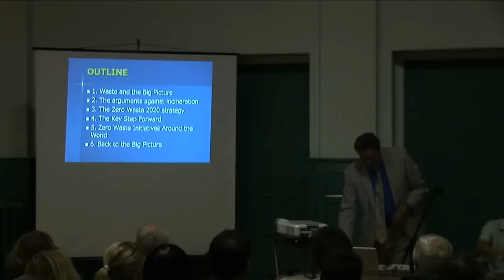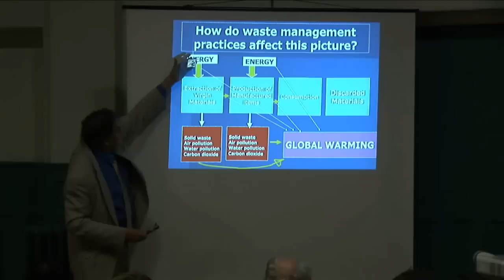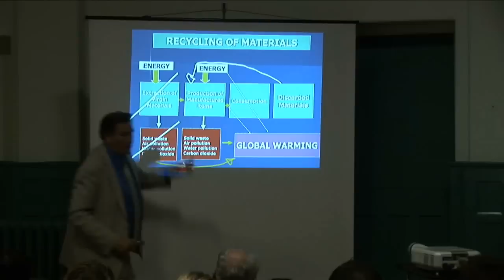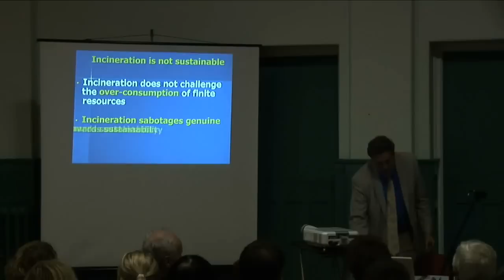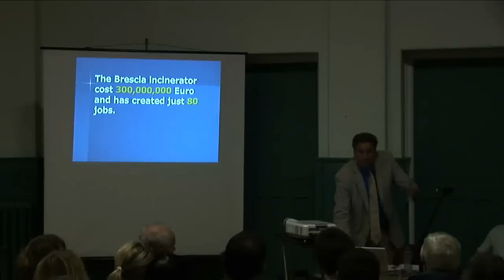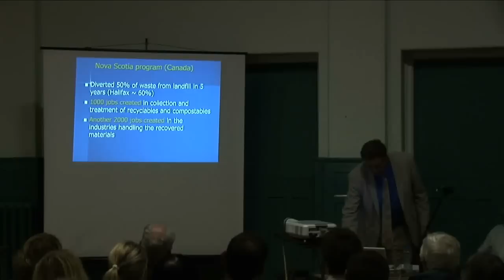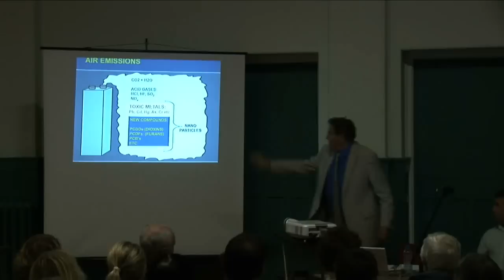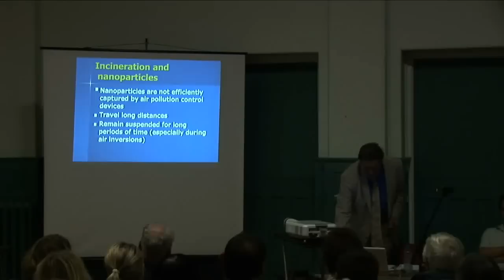Paul Connett: Part 1 - Coventry Incinerator Public Meeting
Paul Connett  (Emeritus Professor of Chemistry) gives a presentation on the health and environmental implications of building a new incinerator in Coventry